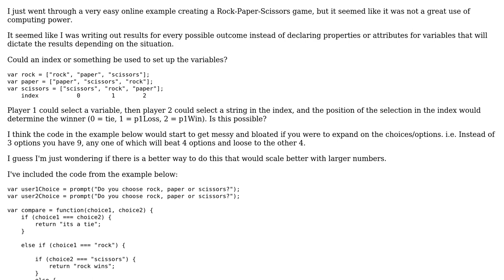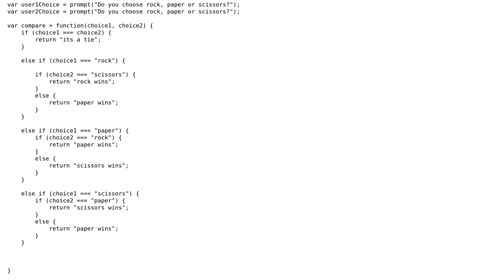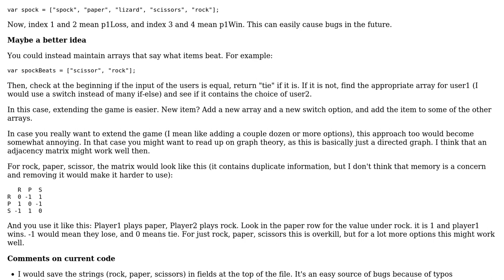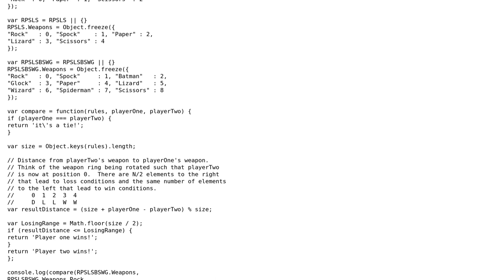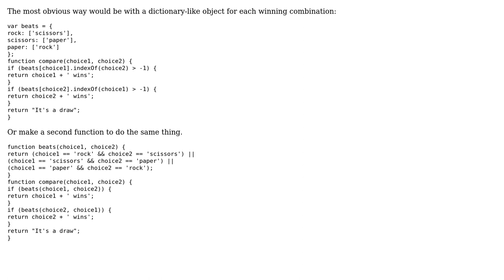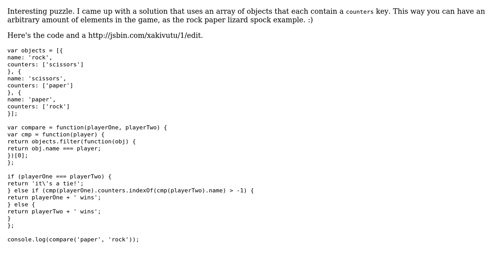Code Review: Index mechanics for Rock Paper Scissors (4 Solutions!!)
Code Review: Index mechanics for Rock Paper Scissors

With thanks & praise to God, and with thanks to the many people who have made this project possible! | Content (except music & images) licensed under CC BY-SA | Music | Images & others | With thanks to user tim user Stuart user Snowhawk user Simon Forsberg user Joseph James Frampton user Ben and the Stack Exchange Network Trademarks are property of their respective owners. You are responsible for your own actions.